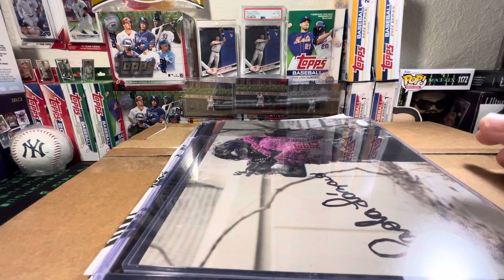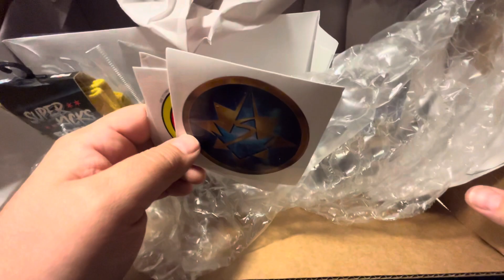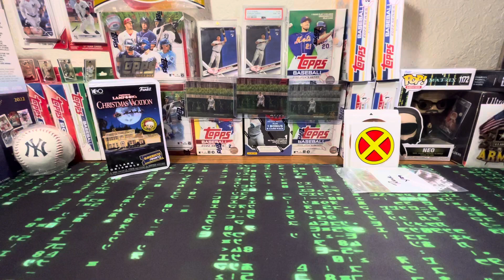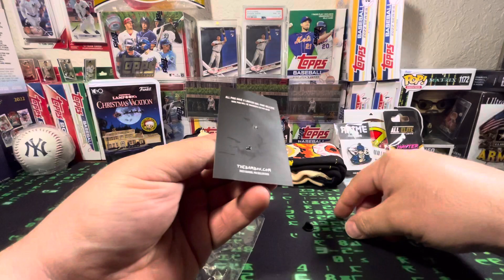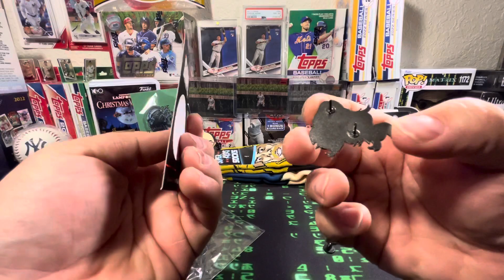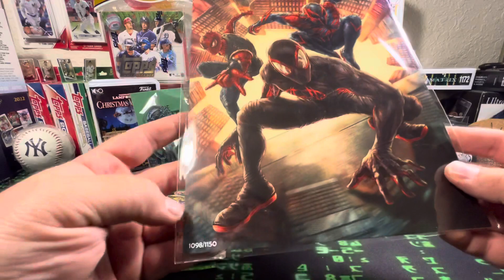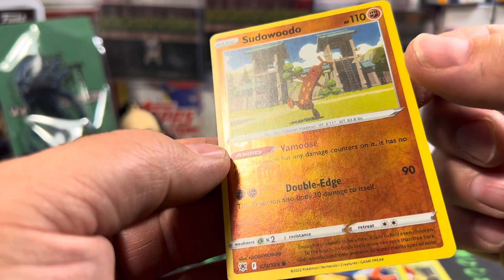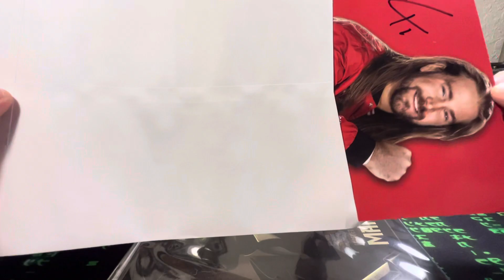Another Mystery Gift From God Is Great!!!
Open another mystery box, gifted to me by God is great. Thank you again my friend. ￼